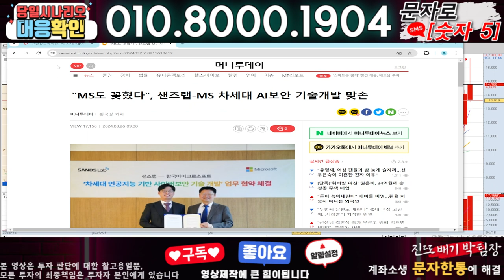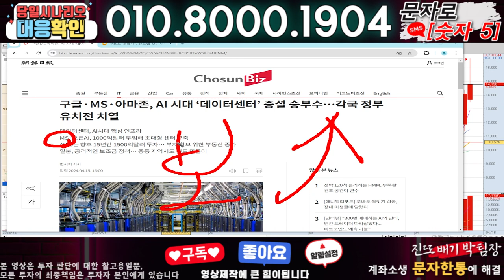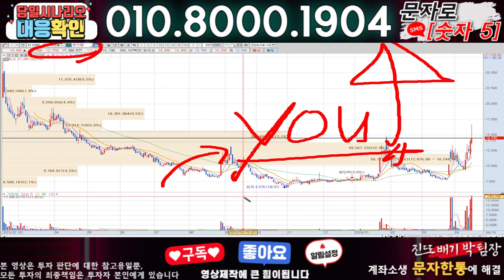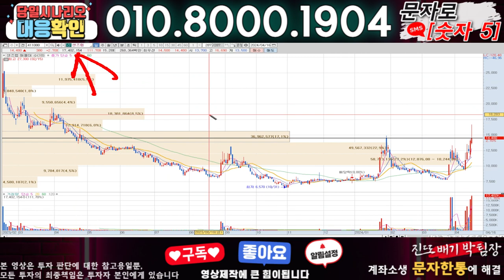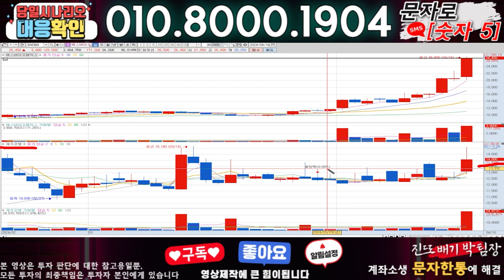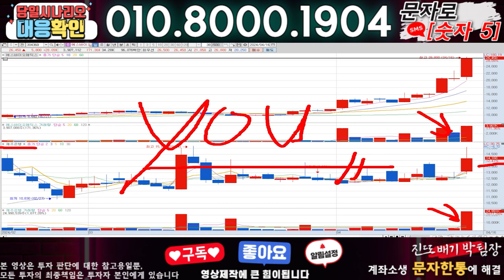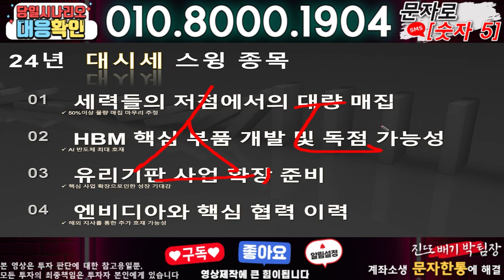샌즈랩 ) 3분전 기습속보-공식입장발표!! 무슨일인가?